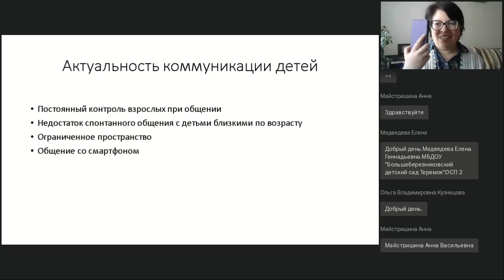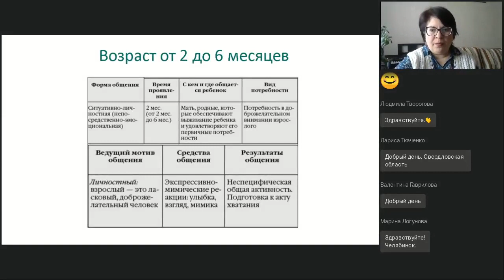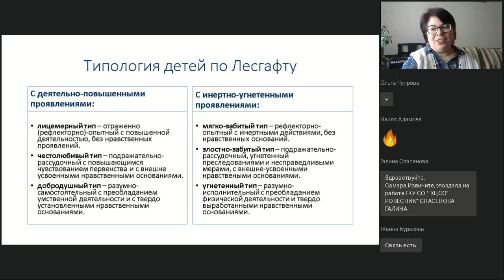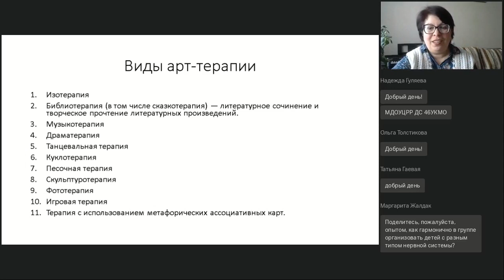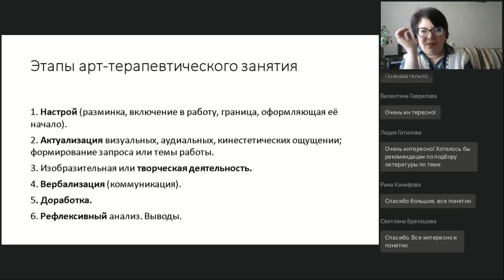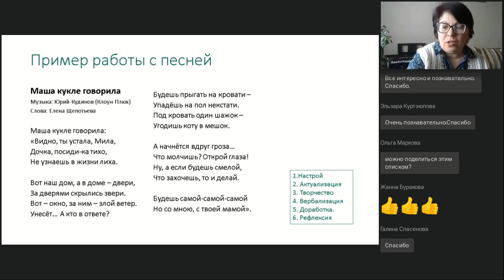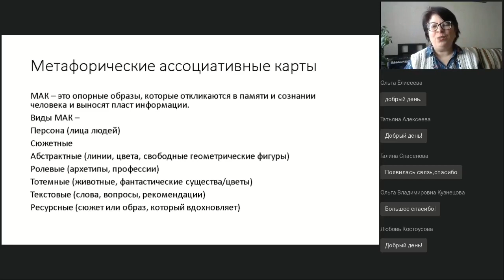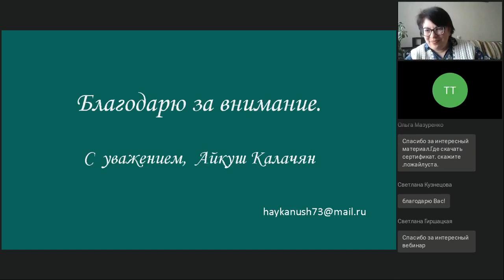Арт терапия для развития коммуникативных навыков дошкольников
Вебинар
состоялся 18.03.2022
Ведущая вебинара:

Коммуникация и социализация детей — одна из важнейших и сложных тем в воспитании детей. Мы рассмотрим, как может арт-терапия помочь в том, чтобы дети перестали обижаться, конфликтовать и научились общаться и защищать свои границы. В этом нам помогут такие инструменты как сказкотерапия, рисование, музыка, танец.